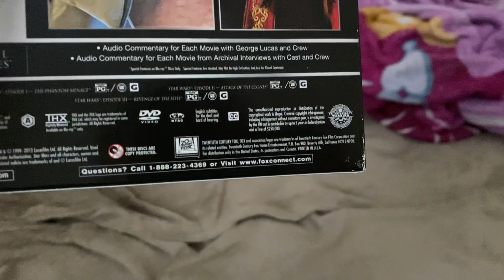My Quick Blu-ray Update For October 22nd 2024